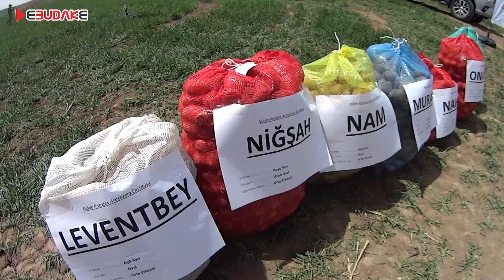PATATES NASIL EKİLİYOR - YOZGAT BOĞAZLIYANDA PATATES EKİMİ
Merhaba, Ben Erdoğan Budak , bu Youtube videomda, Yozgat İl Tarım ve Orman Müdürlüğü ekipleri ile yerli ve milli üretimi artırmak amacıyla Niğde Patates Araştırma Enstitüsünce geliştirilmiş 7 çeşit yerli patates tohumundan Boğazlıyan ilçesinde yapılan deneme ekimini sunmaya çalışacağım. Patates nasıl ekiliyor sorusunun cevabı da ortaya çıkmış olacak. İyi seyirler dilerim.
Hello, I am Erdogan Budak, in this YouTube video, I will try to present the trial cultivation made in Boğazlıyan district from 7 types of domestic potato seeds developed by the Niğde Potato Research Institute in order to increase domestic and national production with the teams of Yozgat Provincial Directorate of Agriculture and Forestry. The answer to the question of how the potatoes are planted will also emerge. Have a nice watch.

İZLEDİĞİNİZ İÇİN ÇOOOOK TEŞEKKÜR EDERİM ! !

İZLEMEK İSTEYECEĞİNİZ DİĞER  VİDEOLARIM